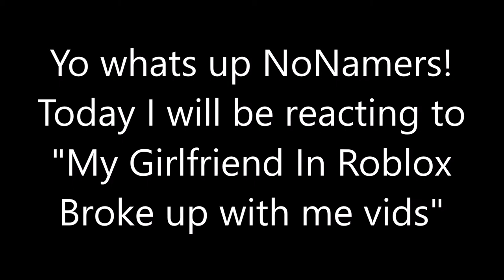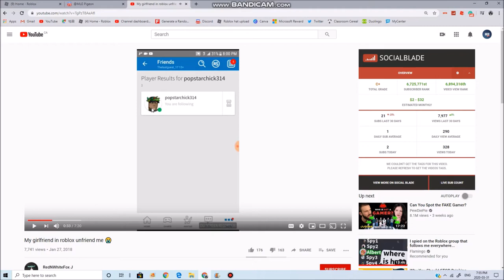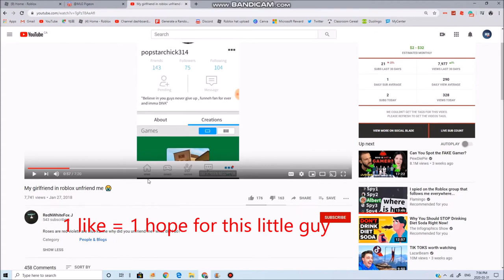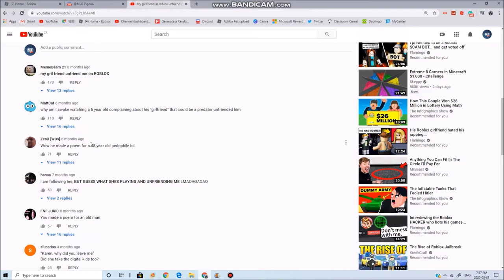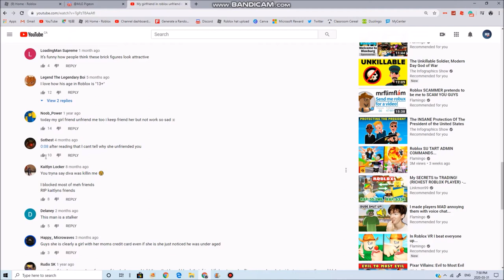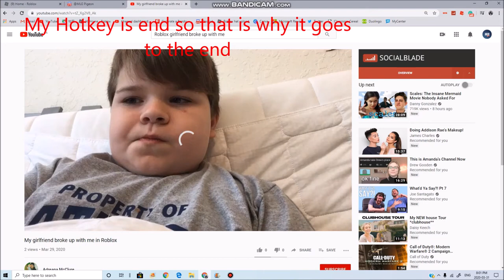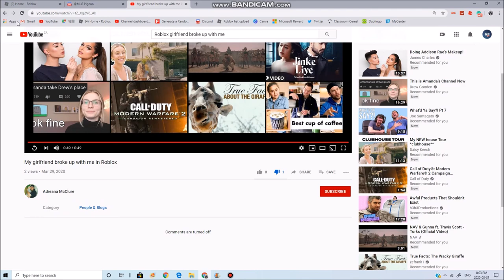Reacting to "My Roblox Girlfriend Broke Up With Me" Videos [Hilarious]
Today, I'm gonna be reacting to some videos claiming that their Roblox Girlfriend broke up with them! We're on the way to beating Morgz the cringiest men ever know! Turn on the bell to never miss another one of these videos! And please like cause it would make my day!

______________MUSIC___________________________
Ncs Music